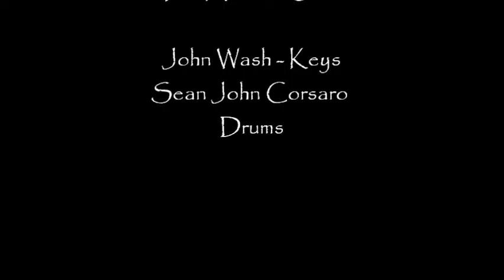Dark Side - The Ancient Ones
John Wash - Keys. Sean John Corsaro - Drums